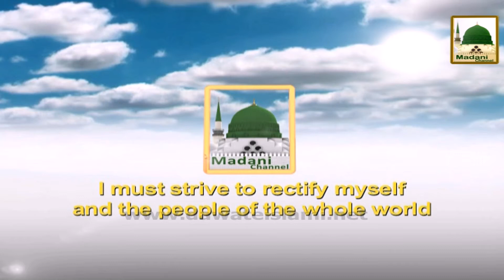jinn Resembling Snake - English Madani Phool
This video Contains a subject of jinn Resembling Snake - English Madani Phool one in all The celebrated programs of Madani Channel Madani Pearls Madani Phool within the lightweight of Book & Hadith